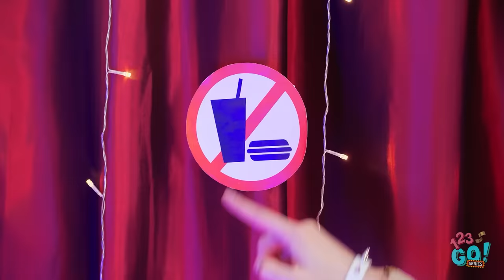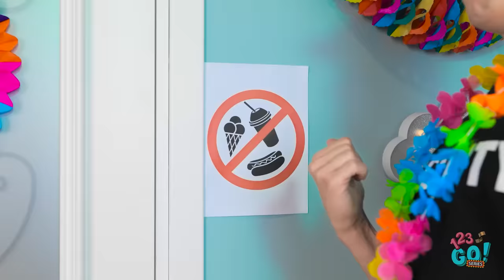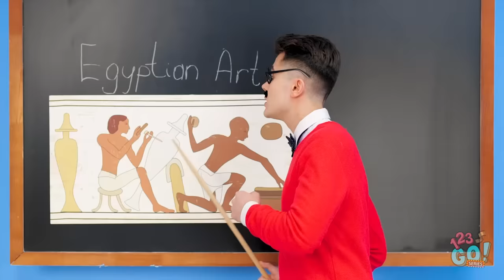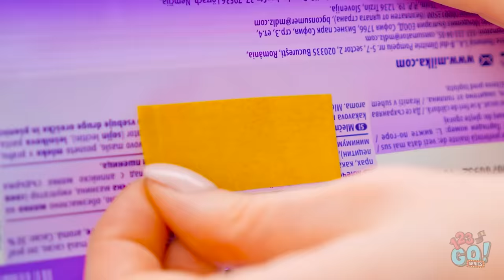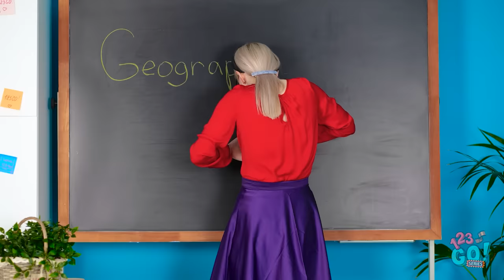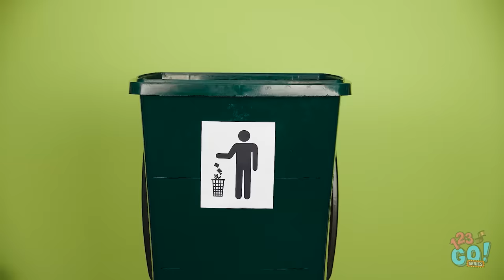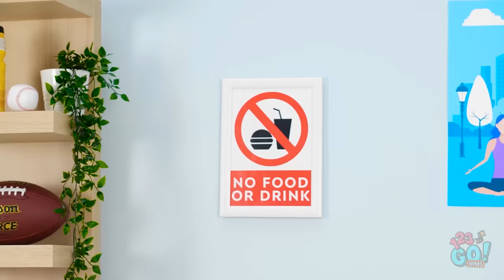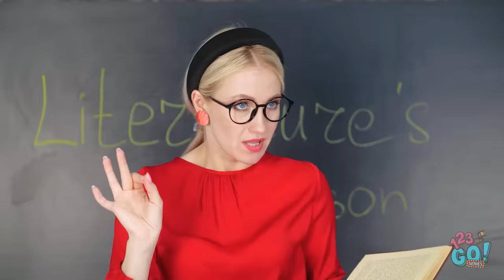SNEAKING FOOD ANYWHERE || Cool Sneak Food DIY Tricks by 123 GO! SERIES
There are so many places where you can't eat. It's good that we know sneaky ways to do this.

Would you use any of these tricks to sneak food?